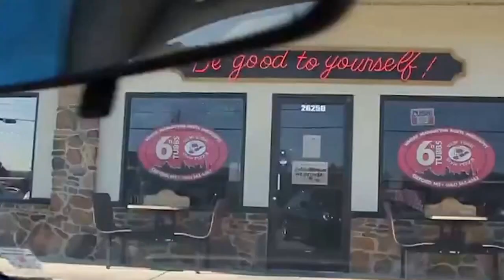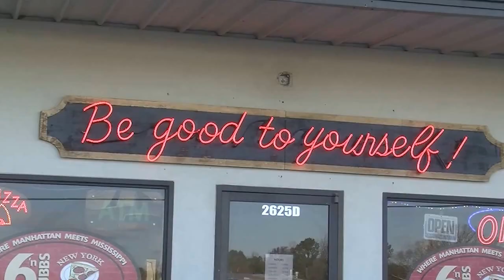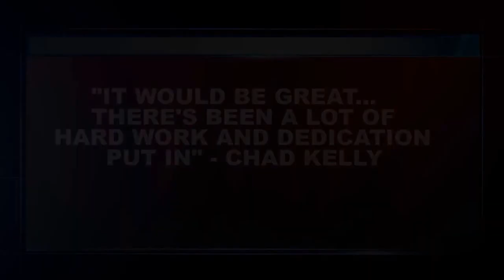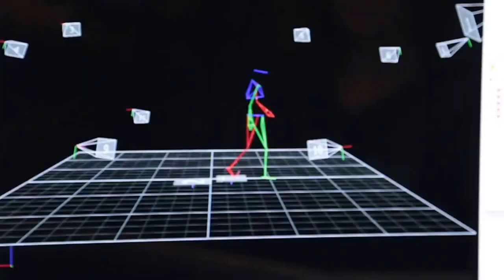RebelWatch: 2016 Rebels' Choice Awards Preview Show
Browning Stubbs and Breck Jones break down the the nominations for the 2016 Rebels' Choice Awards from the the Ole Miss Pavilion. The awards are set for April 25, 2016 at 6:30 at the Pavilion at Ole Miss.